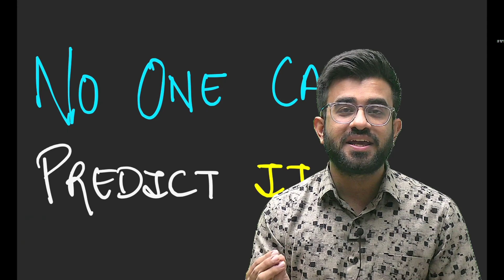NEET 2023 Expected Level | Neet 2024 | Neet 2023 latest news today | Neet 2023 Expected date